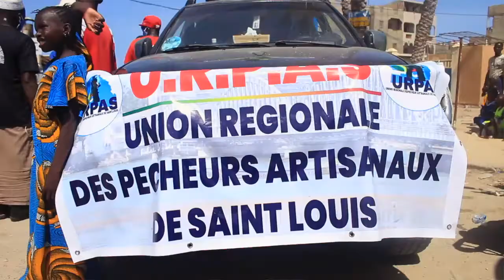BABACAR GAYE URPAS SL WOLOF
Les pècheurs de Guet Ndar regroupés dans l'Union régionale des Pècheurs Artisanaux (URPAS) de Saint-Louis veulent se défaire d'une certaine image d'enfants rebelles. Ils ont troqué les brassards rouges contre les manches de rateaux et pelles pour assainir leur environnement. Ils ont pour le moment réussi à faire face à la covid-19 et espèrent le mème succès dans leur nouvelle lutte contre l'insalubrité dans la La,gue de Barbarie de Saint-Louis. Babacar Gaye est leur porte-parole au micro de Gamby Diagne et Pape Makhtar Ba